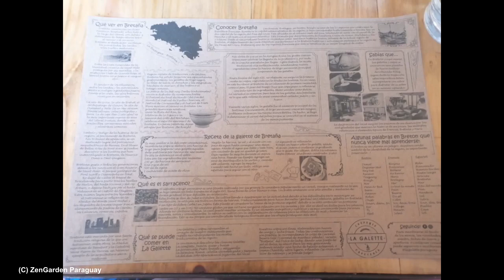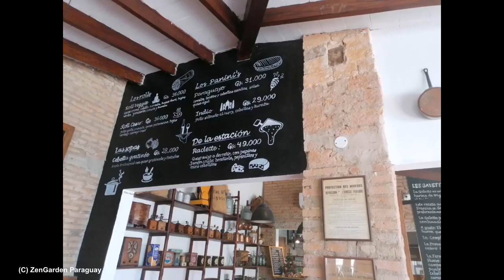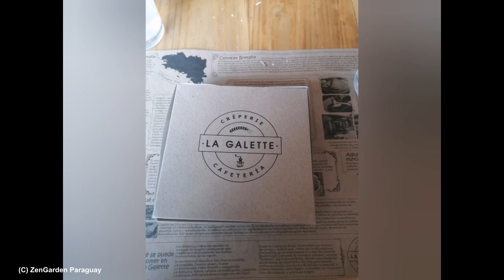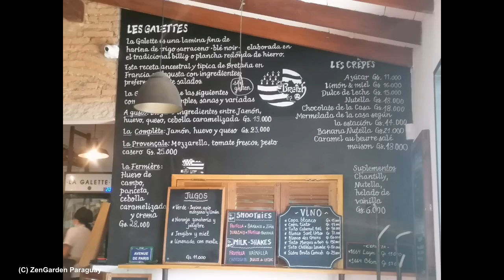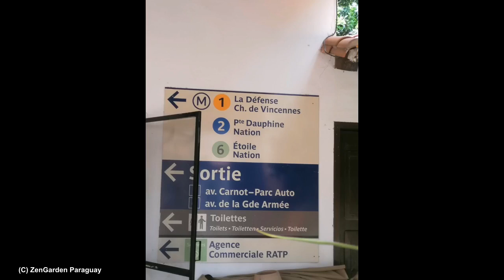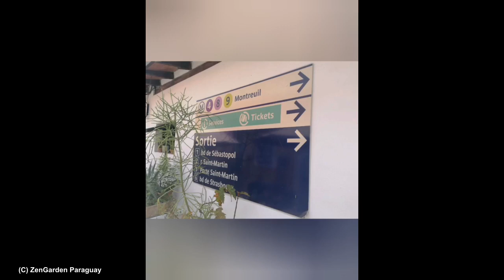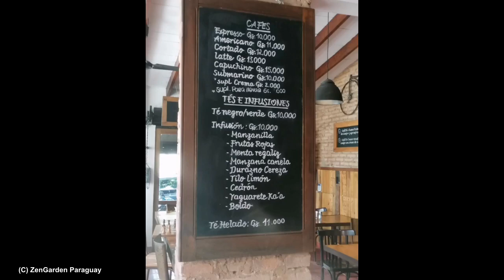La Galette in Asuncion - Lecker Essen in Paraguay - Französisches Restaurant mit Crêpes - Crêperie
Info

Heute gehen wir in das La Galette in Asuncion essen, genauer gesagt, in eines von zwei Lokalen dieses Unternehmens.

Das La Galette hat bretonische Galette und Crêpes und viele andere Speisen ebenfalls. Die Einrichtung ist ein gelungener Mix aus französischem Flair und paraguayischen Elementen.

Links